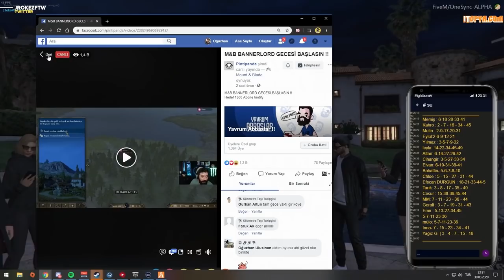Kahraman'ın Maceraları #53 | EightbornV RP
Selamlar canlar!

Bıraktığım linklerden hem yayınları takip edip hem de grubumuza katılabilirsiniz.